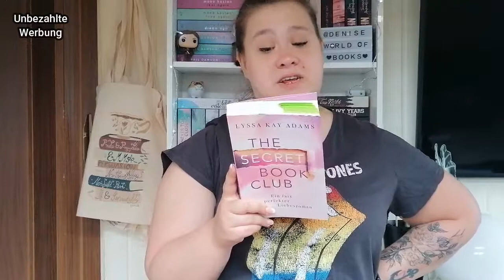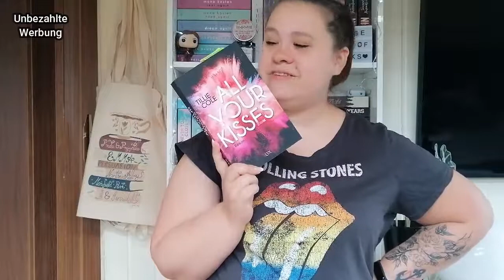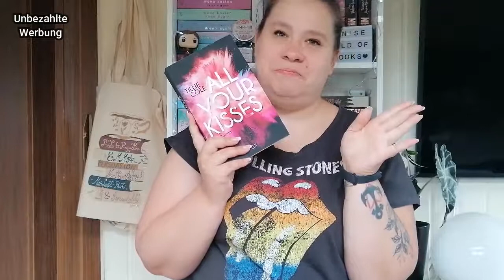Want to read Juli 2020 - Von Buddyreads, Leserunden und spontanen Aktionen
Heute gibt es für euch meine Leseliste für den Juli. Neun Bücher stehen auf dieser Liste und ein Paar nehme ich aus dem Juni noch mit rüber. Ich hoffe das ist interessant für euch :)

Zu den Büchern:
Kein Rockstar für eine Nacht – Kylie Scott:

Das Lied von Eis und Feuer: Die Herren von Winterfell – George R.R. Martin:

WERBEKENNZEICHNUNG Da ich gern über Bücher spreche, die mir besonders gut gefallen haben und sie auch gern an euch weiterempfehle, kann der Eindruck der Absatzförderung entstehen, weshalb ich dieses Video freiwillig mit dem Hinweis "unbezahlte/unbeauftragte Werbung" gekennzeichnet habe. Trotzdem fand für dieses Video keine Kooperation statt, ich verdiene kein Geld damit.